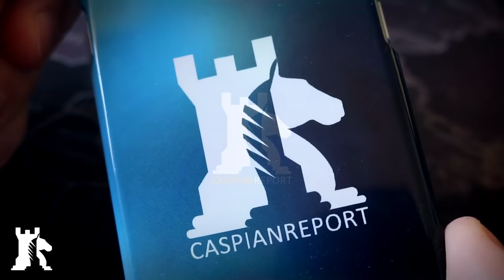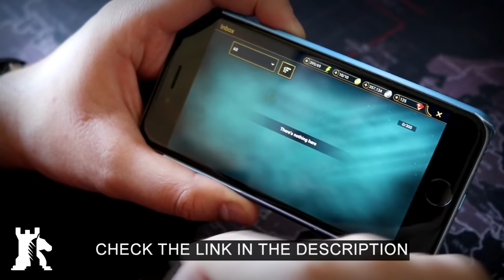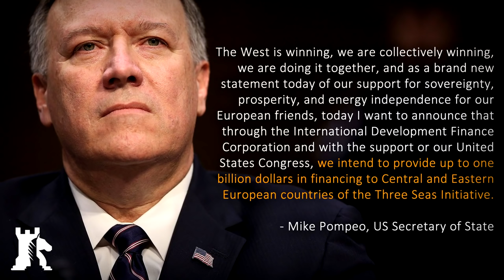Europe’s plan to checkmate Russia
Install Raid for Free ✅ IOS ✅ ANDROID ✅ PC and get a special starter pack 💥Available only for the next 30 days

Russia has regained much of its ability to project power abroad, but twelve nations in EastEurope are designing a deterrence known as the ThreeSeas.

Crypto endorsement
✔ Bitcoin ► 1MwRNXWWqzbmsHova7FMW11zPftVZVUfbU
✔ Ether ► 0xfE4c310ccb6f52f9D220F25Ce76Dec0493dF9aA0